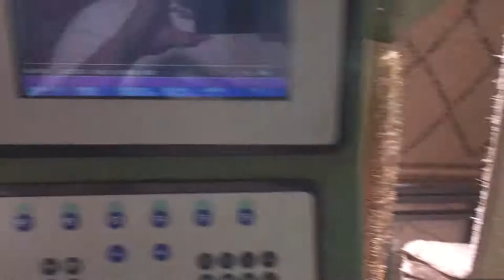VAN DE WIELE CRM 72 CARPET WEAVING LOOM 3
VAN DE WIELE CRM 72 CARPET WEAVING LOOM